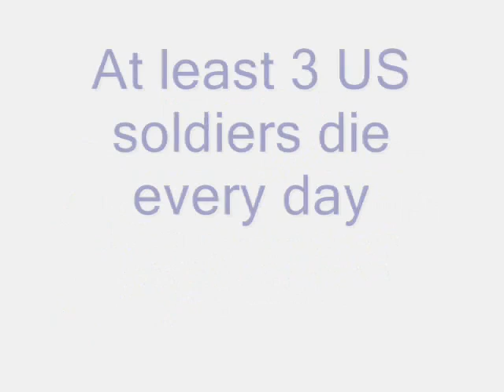Iraq 2007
Pictures from my sisters camera after returning home wounded on April 3 2007.